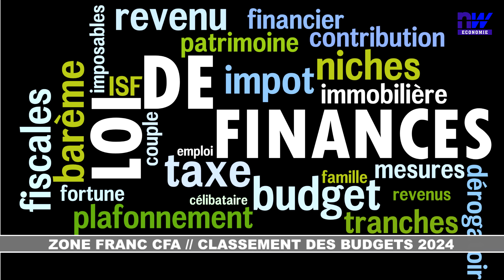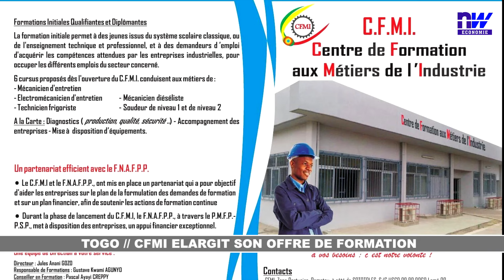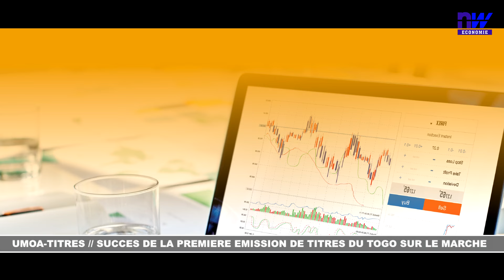JOURNAL DE L'ECONOMIE DU MARDI 16 JANVIER 2024 SUR NEW WORLD ECONOMIE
1.  ZONE FRANC CFA // CLASSEMENT DES BUDGETS 2024
2.  COTE D'IVOIRE // TRANSVASEMENT ILLICITE DE GAZ BUTANE
3.  DEVELOPPEMENT // REVISION DES CONDITIONS D'EXERCICE DES ARCHITECTES AU TOGO
4.  TOGO // CFMI ELARGIT SON OFFRE DE FORMATION
5.  TOGO // PROLONGATION DES INSCRIPTIONS AUX ELECTIONS CONSULAIRES DE LA CCI-TOGO
6.  UMOA-TITRES // SUCCES DE LA PREMIERE EMISSION DE TITRES DU TOGO SUR LE MARCHE
7.  FINANCES // L'IA IMPACTERA 60% DES EMPLOIS

Direction Générale

196, Rue Fofana 333, 2ème rue à droite après Total Totsi, allant à Jess Coiffure
05 BP 785 Lomé – Togo

Direction Commerciale